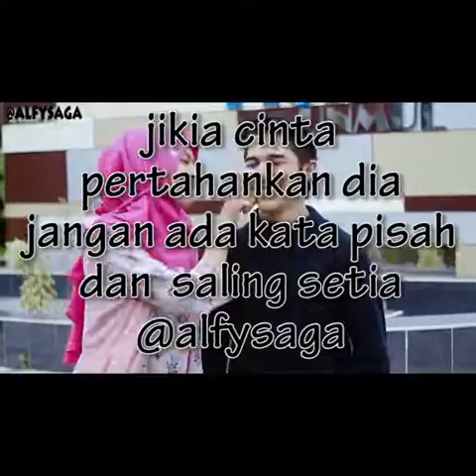8 Alfy saga - Melamar kamu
kalo cinta ga akan ninggalkan pasangannya,tetap terjaga hubungannya dan saling setia @fatmasarizar